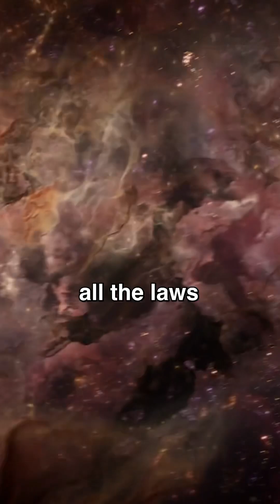Scientist says Big Bang theory exactly matches Genesis (old testament)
Check out the book “Genesis and the Big Bang: The Discovery Of Harmony Between Modern Science And The Bible”.